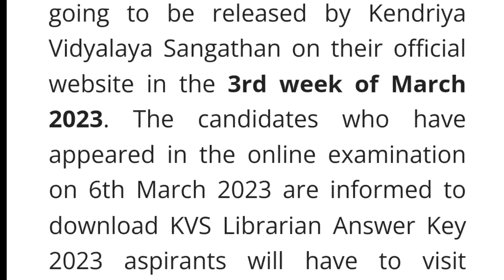KVS Librarian Answer Key 2023 | How to check Answer Key fully Updates 2023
Is video me ham aapko KVS LIBRARIAN Answer Key  Declared 2023 ki details dene waale hai.